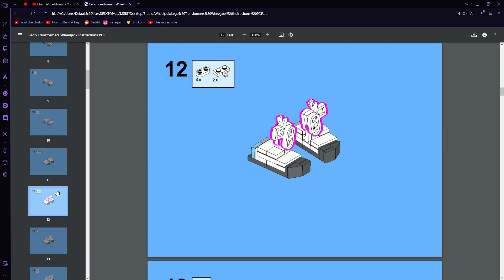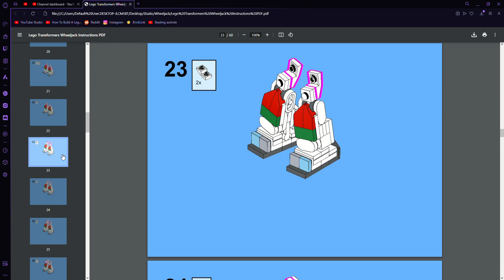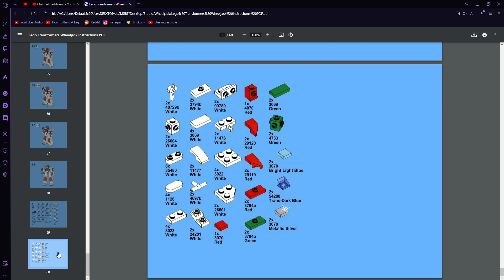Lego Transformers Wheeljack Instructions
The ever eccentric inventor, and causer of accidental chaos, Wheeljack!